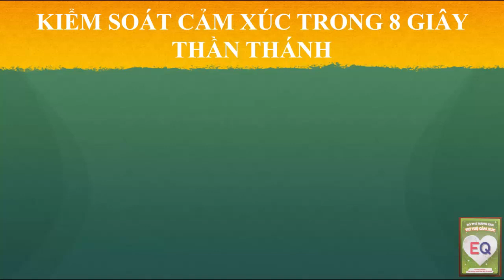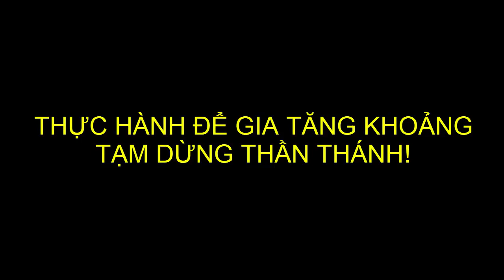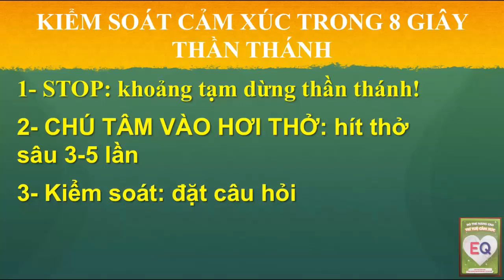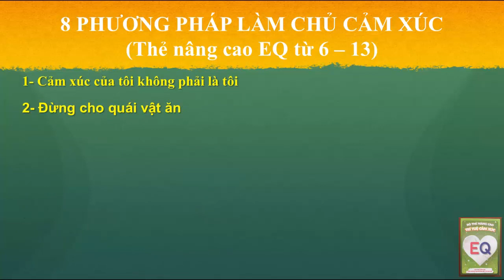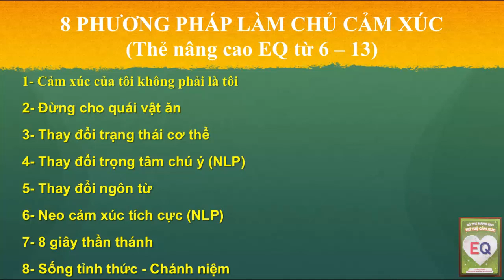8 giây thần thánh kiểm soát cảm xúc | Trí tuệ cảm xúc EQ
8 giây thần thánh kiểm soát cảm xúc (quản trị cảm xúc - làm chủ cảm xúc) | Bí Quyết Nâng Cao Trí tuệ cảm xúc EQ Cho Con ngay tại nhà | Lê Thanh Trông | Tác giả Bộ thẻ nâng cao EQ

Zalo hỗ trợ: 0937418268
TS. Travis Bradberry – đồng sáng lập, Chủ tịch TalentSmart, đồng tác giả cuốn Emotional Intelligence 2.0 (Thông minh cảm xúc 2.0) cho biết, trong tất cả những trường hợp mà ông từng nghiên cứu, có đến 90% những người thành công trong sự nghiệp có chỉ số EQ cao. Nghĩa là, chúng ta vẫn có thể thành công mà không cần đến EQ, nhưng cơ hội là rất thấp.

Tiến sĩ Marc Brackett, Giám đốc Trung tâm Trí thông minh cảm xúc của Đại học Yale (Mỹ) cho biết: "Nghiên cứu cho thấy rằng thiếu các kỹ năng EQ có liên quan đến bệnh trầm cảm, lo lắng, kết quả học tập kém, gây hấn, lạm dụng ma túy, phá hoại các mối quan hệ và khiến sức khỏe thể chất cũng như tâm lý kém đi. Đặc biệt, trẻ có chỉ số EQ cao thường đạt điểm số cao, ít hung hăng và ít bị bắt nạt, ít lo lắng, chán nản."

Khi cuộc sống đầy bon chen, vội vã; trẻ em có xu hướng ngày càng ích kỷ, tự mãn, sống bàng quang với xã hội và mọi người… thì việc cha mẹ rèn luyện chỉ số EQ cho con sẽ không chỉ giúp gia đình hạnh phúc, mà còn là bệ phóng cho con thành đạt trong tương lai.

Trong thế kỷ 21, khi mà người máy robot dần thay thế con người trong công việc, EQ là một trong những phẩm chất quan trọng hàng đầu để người vẫn có thể là người, vẫn có thể điều hành thế giới này để thế giới là thế giới của người, không phải máy!
Thế Hệ Vàng Education là kênh video chia sẻ miễn phí những phương pháp giáo dục con trẻ vô cùng đơn giản, tiên tiến, bắt kịp cuộc sống bận rộn của các cha mẹ hiện nay. Với những phương pháp này, các cha mẹ chỉ cần dành cho con mỗi ngày từ 5-15 phút là đã có thể giúp con tự trưởng thành một cách chắc chắn.
Trung Tâm Tư Vấn Giáo Dục & Đào Tạo Thế Hệ Vàng
  Khai Sáng Tài Năng - Gieo Trồng Nhân Cách
Hồ Chí Minh: Block B4, The Eratown, đường 15B (Nguyễn Lương Bằng nối dài), Phú Mỹ, Q7, TPHCM
VP1: số 9 đường nội khu Mỹ Phước, Phú Mỹ Hưng, Tân Phong, Q7, TPHCM
VP2: số 6 đường số 4, Bình An, Q2, TPHCM